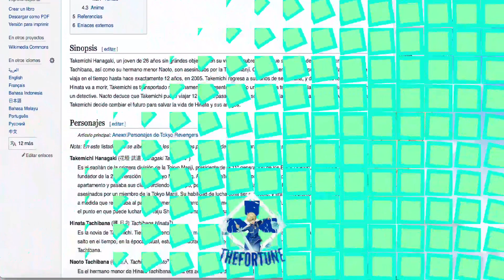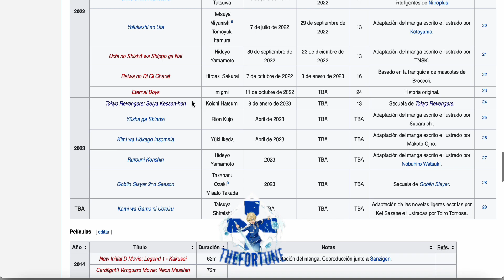TOKYO REVENGERS HA VUELTO Y ES CINE | REVIEW CAP 1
UNA RESEÑA DEL CAPITULO PRIMERO DE TOKYO REVENGERS

VAYAN A VERLOS JEJEJE